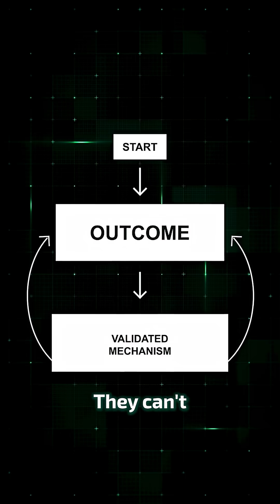Mechanisms vs Outcomes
In my opinion, the heated debate of whether we should use mechanistic or outcome data to guide our training decisions somewhat misses the forest for the trees.

In reality, these data should be used synergistically, leveraging the unique strengths and weaknesses they provide.